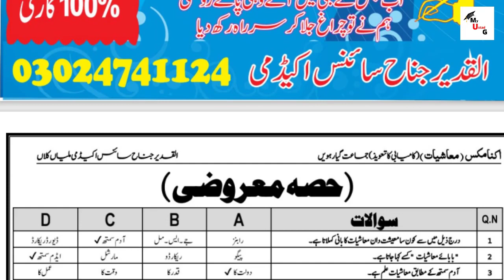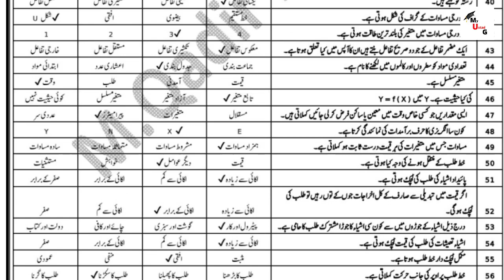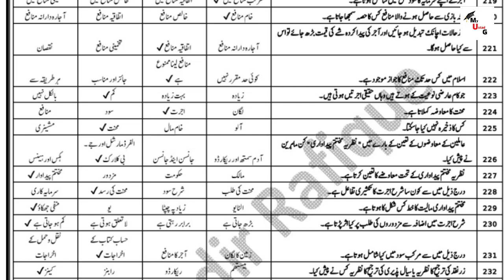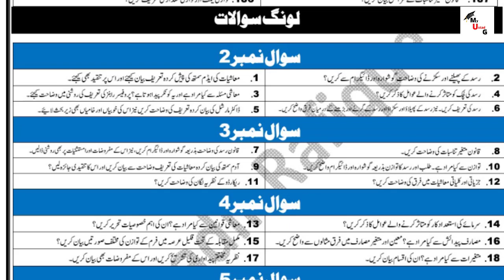11th Class Economics Guess Paper 2022-1st Year Economics Guess Paper 2022-Class 11 Economics Guess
Dear Students
 in this class we discuss Economics guess paper 2022 class 11 for all Punjab Boards

1. Economics guess paper 2022 class 11 for all Punjab Boards

*IMPORTANT*

About Me:
Follow me on What’s App:
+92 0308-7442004